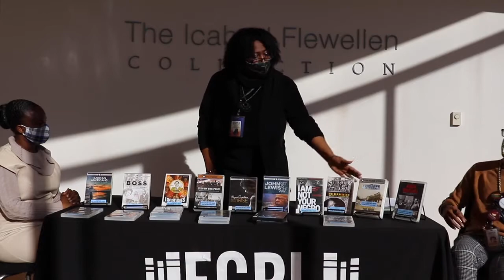Documentaries at ECPL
Library staff share several fascinating documentaries that are currently available at the Library.